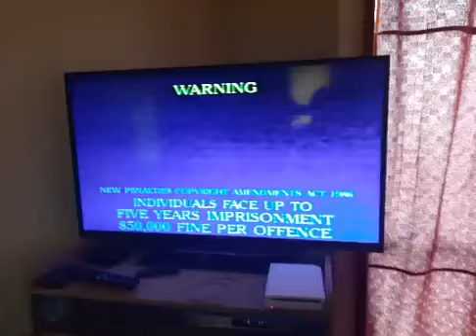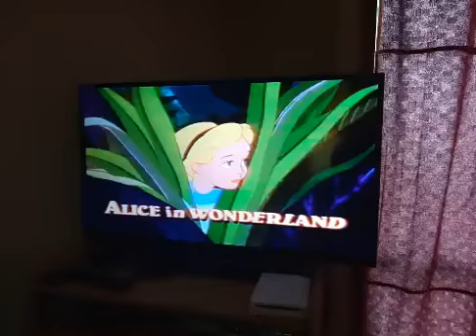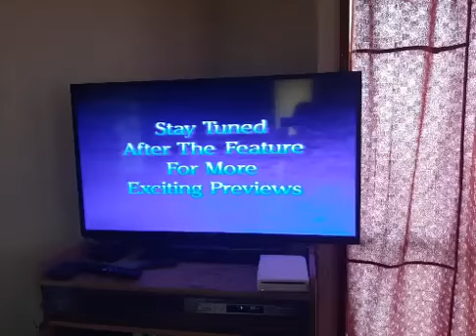Opening to The Lion King Australian VHS